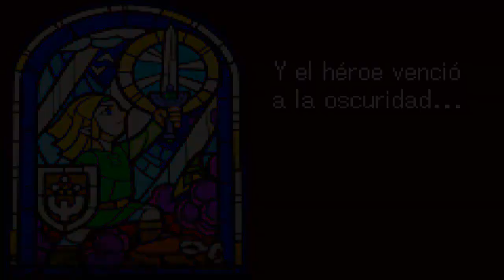The Legend of Zelda The Minish Cap | Let's Play en Español | Capitulo 1